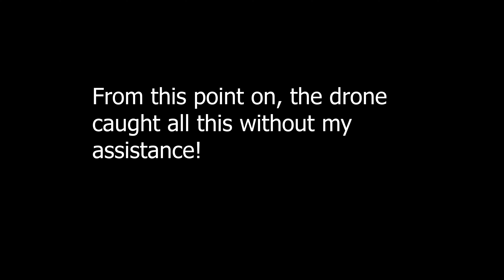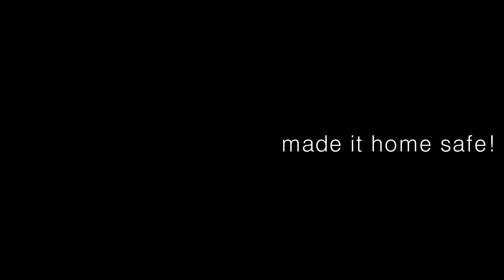Drone Fun in RedRock Canyon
Took the DJI Mavic 2 out to Red Rock Canyon this weekend.   I've cobbled together a local streaming server that can show the video feed from the drone on 1 or more tablets or phones.  It worked pretty well and ended up being quite a conversation piece.  My buddy nerd_philosophy came along and did some flying as well.

This trip had a little bit of a scare!!  Check out the end to see it!! :)

We flew this trip mostly for pleasure and just dorking around with the equipment.  Thus the video tends to be a little choppy.  Still working out how I want to do audio on these.